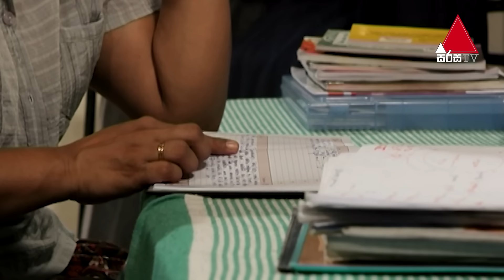Adare Ahasa Tharam (ආදරේ අහස තරම්) | Part 42 | Sirasa TV